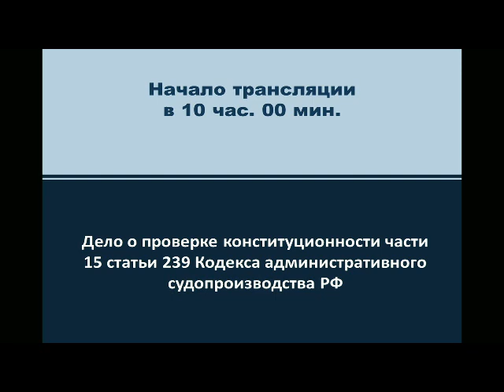Конституционный суд: Слушание дела о проверке конституционности ч. 15 ст. 239 КАС от 17.10.2018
17 октября 2018 года состоялось слушание дела о проверке конституционности части 15 статьи 239 Кодекса административного судопроизводства РФ
17 октября 2018 года Конституционный Суд РФ в открытом заседании рассмотрел дело о проверке конституционности части 15 статьи 239 Кодекса административного судопроизводства (КАС) РФ. Поводом к рассмотрению дела послужила жалоба регионального отделения Политической партии «Справедливая Россия» в городе Санкт-Петербурге.

История вопроса
Ни один из кандидатов, выдвинутых региональным отделением Политической партии «Справедливая Россия» в 2014 году на выборах депутатов муниципального совета муниципального образования муниципального округа №15 в городе Санкт-Петербурге, не был зарегистрирован избирательной комиссией.
25 февраля 2015 года по заявлению о незаконном противодействии регистрации этих кандидатов правоохранительные органы возбудили уголовное дело: обвинение в воспрепятствовании осуществлению избирательных прав предъявлялось председателю избиркома. Однако 21 декабря этого же года уголовное дело было прекращено в связи с амнистией (не реабилитирующее основание).
При этом оспорить в соответствии с частью 15 статьи 239 КАС РФ результаты выборов и защитить права своих незарегистрированных кандидатов петербургской «Справедливой России» не удалось. По мнению судов, отказавших ей в рассмотрении административного иска, данное избирательное объединение на самом деле лишь выдвинуло кандидатов в депутаты, которые не были зарегистрированы избирательной комиссией и участия в выборах не принимали.

Позиция заявителя
Заявитель считает, что оспариваемая норма по смыслу, придаваемому ей судебной практикой, не позволяет избирательному объединению, участвовавшему в выборах и выдвинувшему кандидатов, которые не были впоследствии зарегистрированы избирательной комиссией (в случае с заявителем - из-за воспрепятствования председателя избиркома), оспорить результаты выборов в суде. Что нарушает гарантированную статьями 32 (часть 2) и 46 (части 1 и 2) Конституции РФ судебную защиту избирательных прав.

Председательствует в процессе ЗОРЬКИН Валерий Дмитриевич
Судья-докладчик КНЯЗЕВ Сергей Дмитриевич
Представитель заявителя Лебедев Антон Юрьевич